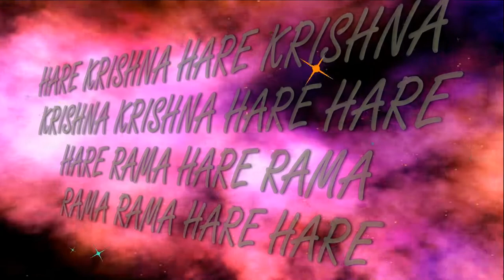5.08.2018 Maha kirtan ISKCON Dnipro Ukraine